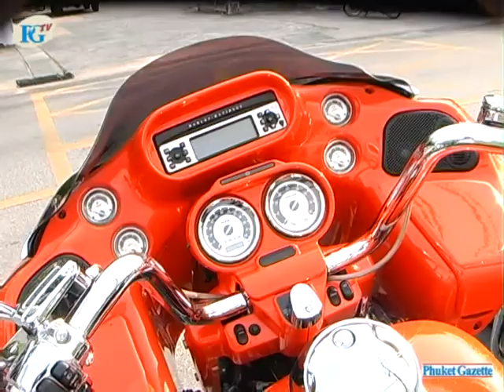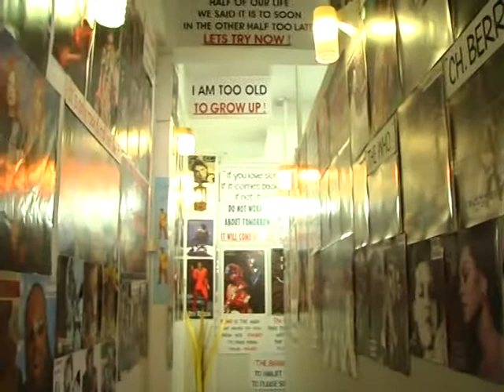Phuket Gazette News: Phuket Bike Week Postponed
Local elections and a funeral service has forced the Phuket Bike week to reschedule.